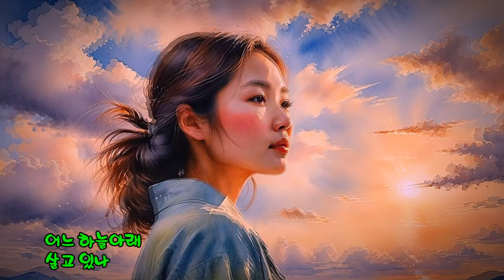보고싶은 여인 (현철 노래 - 1992년) (노래방 가사) ✠ 강욱남 (루치오) 영상편집